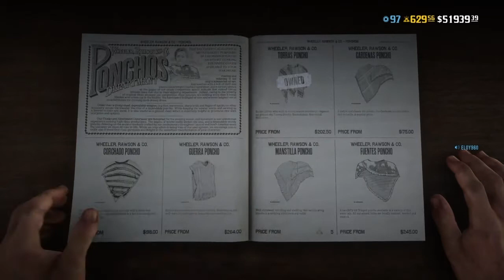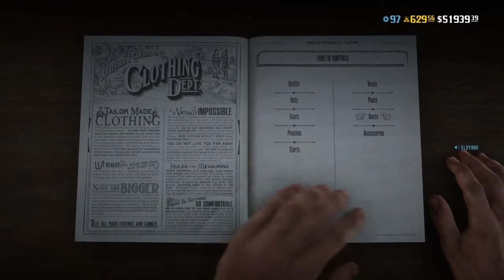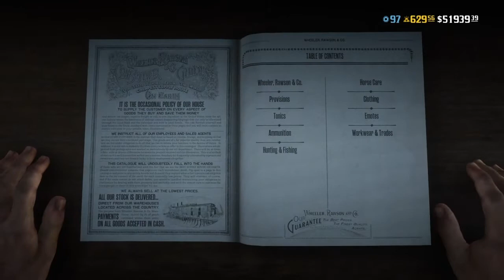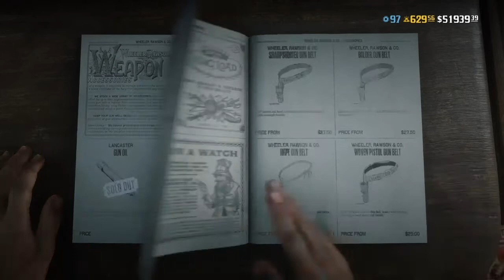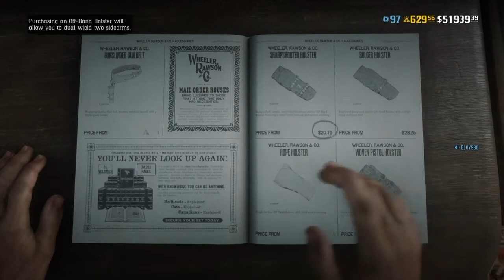RDR2 Online - Martín Miguel de Güemes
For those who don't know Güemes is a gaucho hero from Salta, Argentina (where I'm from) who fought and won many battles back in the 1,800s.